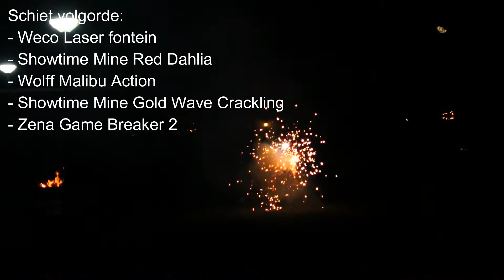Oud en Nieuw 15/16 - 00.00 project